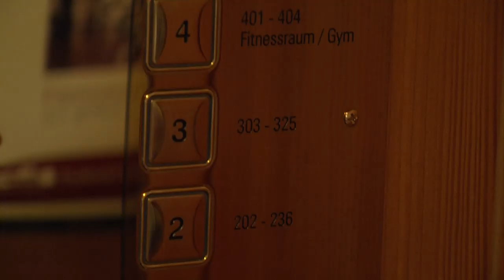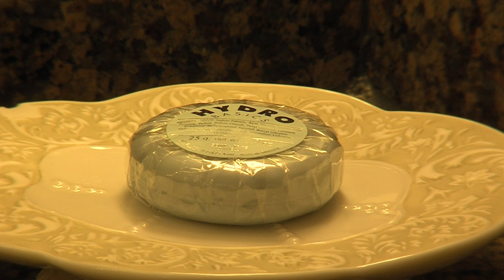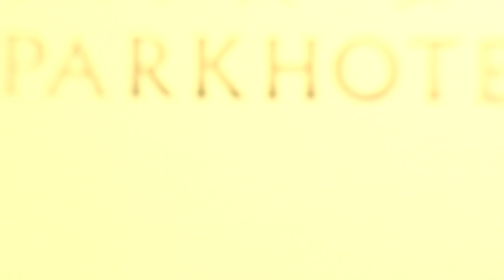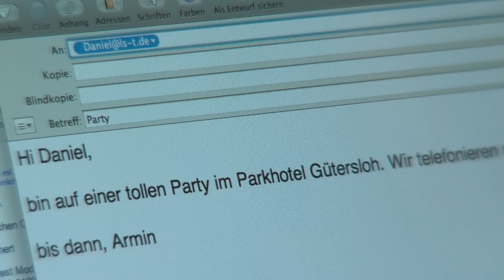Unerwartete Augenblicke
Bei dem Film über das Parkhotel in Gütersloh handelt es sich eigentlich nicht um einen herkömmlichen Hotelfilm, sondern vielmehr um eine Kurzgeschichte, die mit einem offenen Ende die Möglichkeit zu einer Fortsetzung in der Phantasie des Zuschauers anregt.

Mit Gütersloh TV haben wir einen Partner gefunden, der unsere Idee die Gäste in den Mittelpunkt des Hotels zu stellen von Anfang an verstanden und ziel führend umgesetzt hat. Letztendlich sind es die Mitarbeiter und Gäste, die eine Atmosphäre in einem Hotel kreieren und nicht die Größe und Ausstattung der Zimmer. Der Zuschauer soll durch die Schauspieler die Atmosphäre und den Servicegedanken erleben.

Gezeigt werden soll dieser Film auf der Homepage des Hotels, Social Web und dem Kanal von Gütersloh TV. Er dient damit als erste Informationsquelle für neue Gäste, die unser Haus noch nicht kennen.

Bei den Dreharbeiten haben wir Lust bekommen die Geschichte mit neuen Kurzfilmen weiterleben zulassen und planen die Gütersloher in die Fortsetzung mit einzubinden."